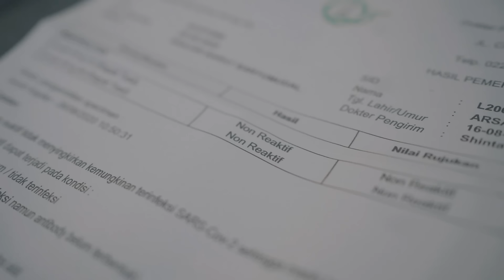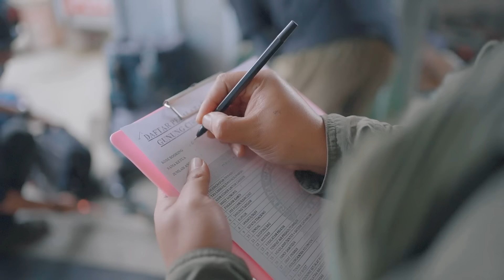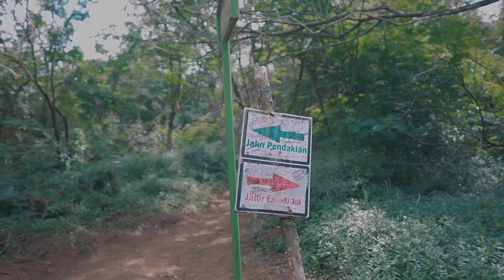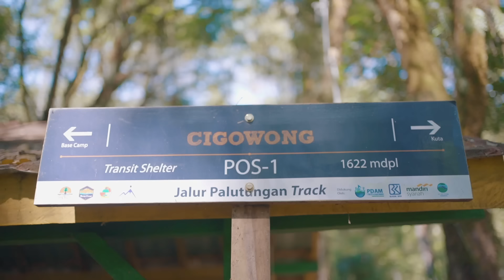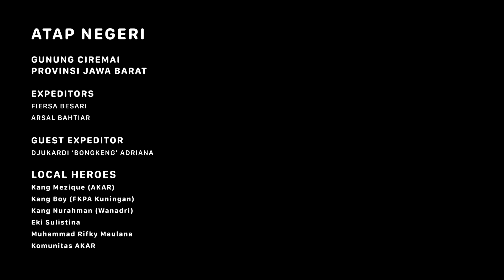GUNUNG CIREMAI - Atap Negeri Jawa Barat #1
Pendaki Ini Berusia 70 Tahun